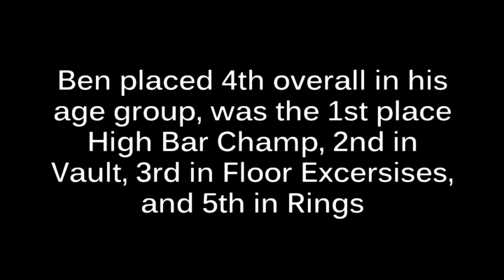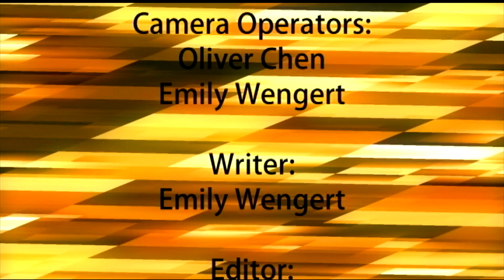AHS Shout - Ames High News and more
Ames High School Shout